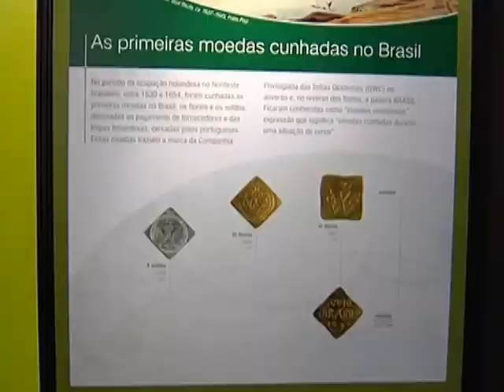Inscrições para 12ª Semana Nacional de Museus vão até 7 de fevereiro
NBR NOTÍCIAS - 10.01.14: A 12ª edição da Semana Nacional de Museus pretende abordar o papel das instituições no desenvolvimento da sociedade. Todos os anos, o evento aumenta a visitação dos espaços em cerca de 130%. Em 2014, a iniciativa acontece de 12 a 18 de maio, e as inscrições de museus e centros culturais interessados em participar vão até 7 de fevereiro.